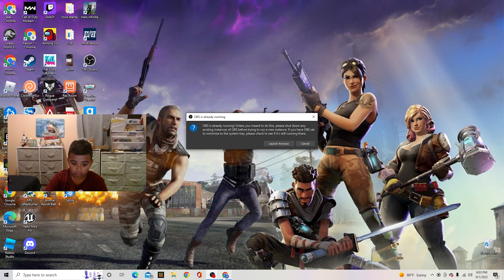Stumble Guys Gameplay - Never Win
welcome to rodfamily this is stumble guys gameplay
stumble guys tricks